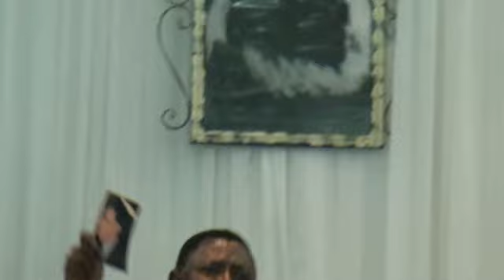COUPEZ LE CORDON OMBILICAL PASTEUR PIERROT N.GOMAT